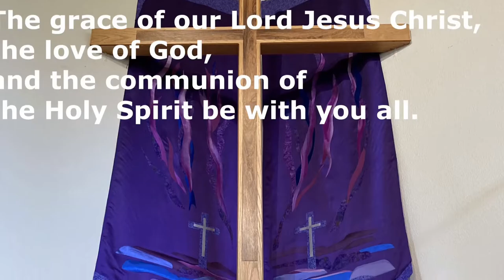Easter Vigil, April 3, 2021 10:00 AM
Holy Week, The Vigil of Easter, Day Three of the Triduum
Stories Premier on YouTube at 10:00 AM
Baptism on Zoom, time TBD
Worship with Holy Communion on YouTube at 7:00 PM

Stories:
 · 7 days of creation (Genesis 1.1-2-4)
· Noah's Ark (Genesis 7.1-5, 11-18; 8.6-18; 9.8-13)
· Crossing the Red Sea (Exodus 14.10-31; 15.20-21)
· Salvation freely offered to all (Isaiah 55.1-11)
· The Wisdom of God (Proverbs 8.1-8, 19-21; 9.4b-6)
· A New Heart and A New Spirit (Ezekiel 36.24-28)
· Valley of the Dry Bones (Ezekiel 37.1-14)
· A Gathering of God's People (Zephaniah 3.14-20)
· Jonah and the Big Fish (Jonah 1.1-2.1)
· Clothed in the Garments of Salvation (Isaiah 61.1-4, 9-11)
· Shadrach, Meshach and Abednego & the fiery furnace (Daniel 3.1-29)

Easter Gospel: John 20:1-18
Serving in Worship:
    Minister of Music: Shari Shull, Deacon
    Minister of Programs: Sister Ann Shultz, Deaconess
    Church Musician: Susan Luebeck
    Lectors: Karen Hass, Heidi Gerling
    Cantors: Tom Bradford, Paula Davis, Van Hardison, Ashley Ortenzo, David Salge, Randy Spitzer